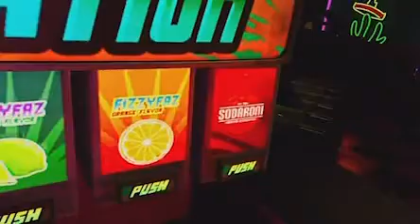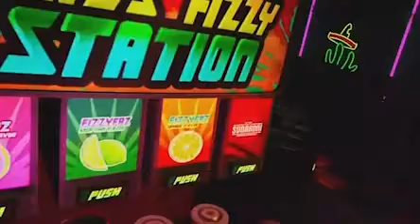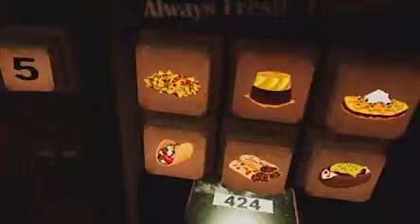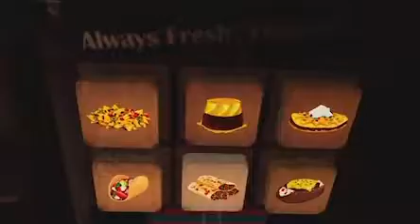Fnaf Help Wanted 2 ￼| Part 2 | Food Prep, El Chip’s￼ ￼￼